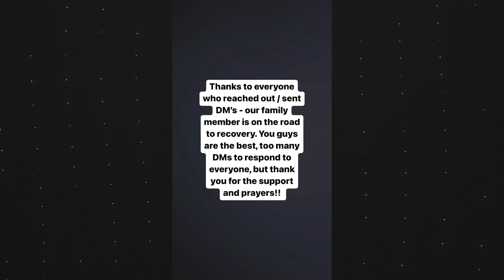Episode 5: Small delay, but the city is growing!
Today we explore the latest update for our LEGO City! We had a small delay due to an emergency, but we are back hard at work on the City!

📸CAMERA GEAR📸:

Happy building!